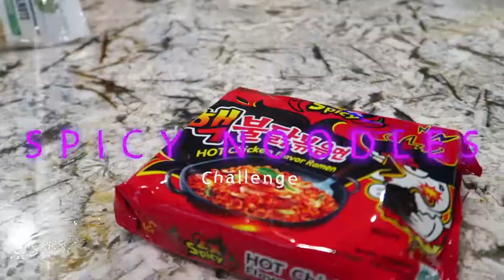Extreme Nuclear Spicy Noodle Challenge / Ft. High C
Haven't posted in a long time but im back on the grind and the New Years vibe in the cut. Aye get you some spicy noodles

If you aren't already following me on Instagram, Snapchat, or twitter the user names are below.

IF YOUR READING THIS YOUR AWESOME AND STAY LOOSE DONT STRESS THE LITTLE THING AND ENJOY THE LIFE YOU WERE GIVEN AS IF IT WAS YOUR LAST :)
BobaTee aka Brandon The Filipino